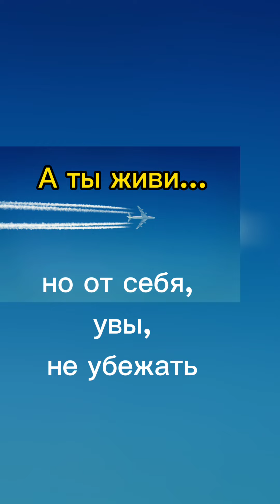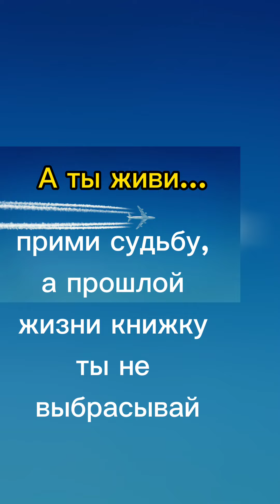А ты живи..., что значит ты устала?... И. Бабенко.Читает Надежда Черкасова